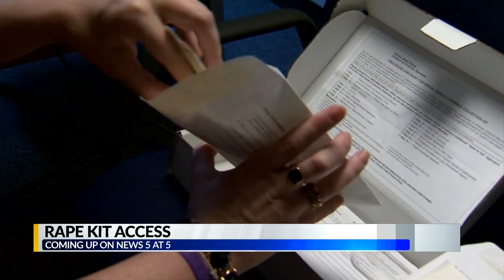Tonight at 5: News 5 Investigates access to rape kits